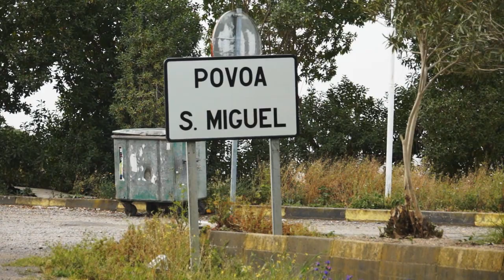Campeonato Regional Centro-Sul 2012 - Póvoa de São Miguel